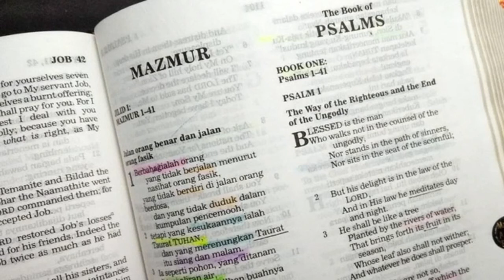Sumpah dan Doa untuk Orang Sakit (Yakobus 5:12-20) Renungan Alkitab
Sahabat, perlu dukungan doa? Tuliskan pokok doa di kolom komentar atau hubungi Alkitab Satu Menit 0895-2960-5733 (WhatsApp).

Baca: Yakobus 5:12-20